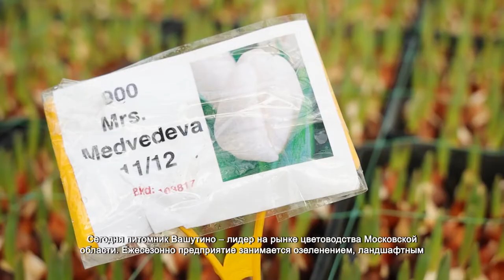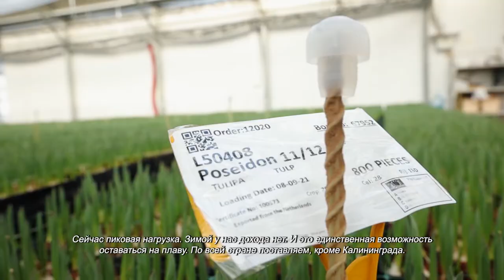В преддверии 8 марта в питомнике Вашутино высадили более миллиона тюльпанов. 4.02.2022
Каждый год в питомнике с нетерпением ждут конца зимы. Ведь уже в феврале месяце начинают созревать тюльпаны.